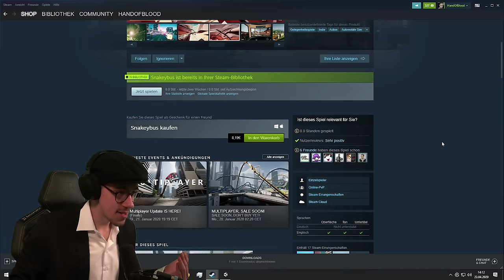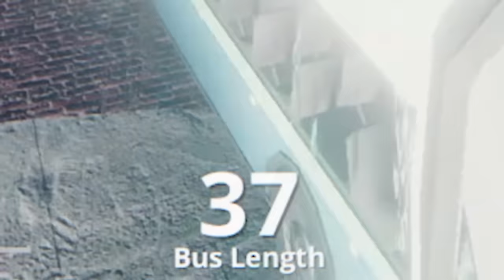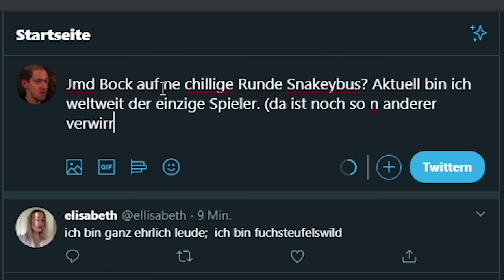Der beste Busfahrer Spandaus | Snakeybus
Heute hab ich mal wieder ein besonderes Exemplar der Videospiele-Industrie für euch: Snakeybus! Das Spiel, welches definitv Game of the Year werden wird. Gönnt euch!

►SpongeBob Timecard Sprecher:
Dustin Leonhard Grieß

Snakeybus ist eine Neuinterpretation des beliebten Handyspiels "Snake". Die Länge deines Busses vergrößert sich mit jedem neuen Passagier. Versuche dich durch die Straßen der Stadt zu schlängeln und deinen Bus dabei nicht zu crashen!